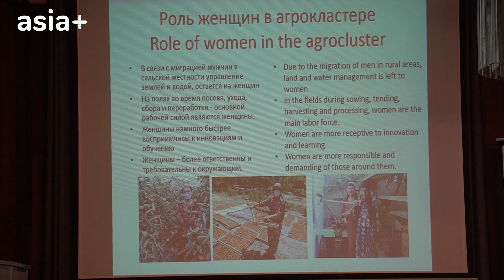В Душанбе обсудили проблемы сельских женщин и расширение их возможностей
В Душанбе прошел круглый стол, посвященный Международному дню сельских женщин. Десятки экспертов, представители министерств и ведомств, международных организаций и доноров, а также сами сельские женщины – делились своими проблемами, и обсуждали пути решения.

Мероприятие было инициировано Министерством сельского хозяйства Таджикистана при поддержке проекта IRDP/TRIGGER (Проект комплексного развития сельских районов / GIZ Содействие инклюзивному росту экономики села для благосостояния населения TRIGGER). Проект инициирован Федеральным Министерством экономического сотрудничества Германии и со-финансируется Европейским Союзом.

Целью Проекта комплексного развития сельских районов является увеличение добавленной стоимости сельхоз продукции. Проект имеет пять компонентов, направленных на улучшение благоприятных условий для предпринимательской деятельности и политического диалога; повышение продуктивности сельскохозяйственных цепочек создания стоимости; содействие доступу к экспортным рынкам; поддержка бизнес стартапов и продвижение предпринимательства и улучшение благоприятной среды в комплексном управлении водными ресурсами.